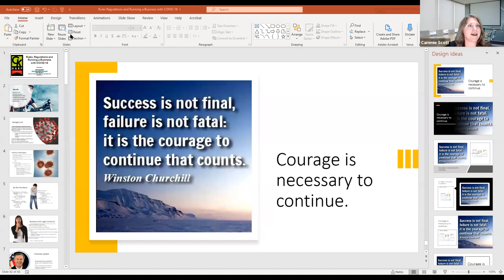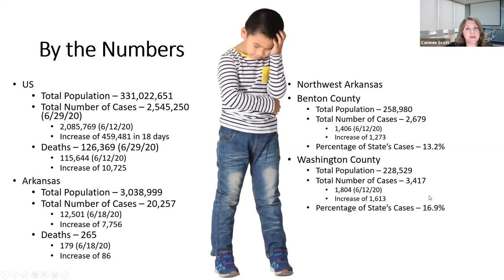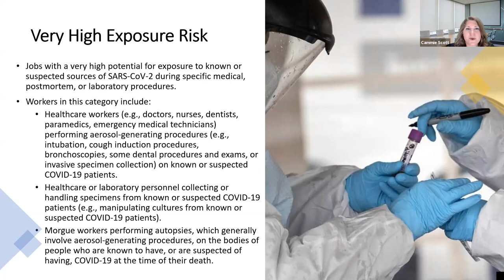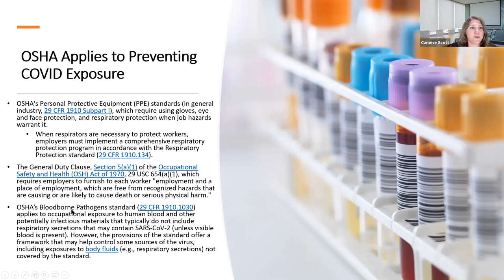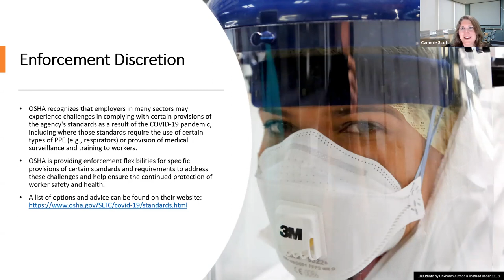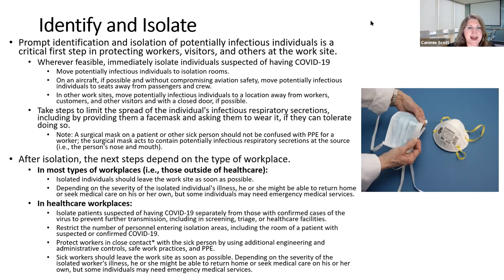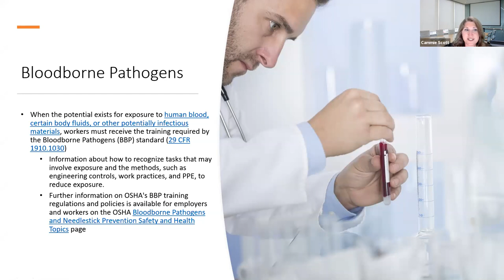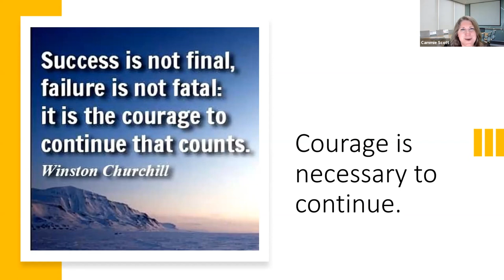June 30, 2020 C2C Webinar - Rules, Regulations and Running a Business with COVID-19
Starting in March it was no longer business as usual. Safety protocols were changed, businesses were shut down and kids were sent home to finish the school year. Businesses that did continue to operate faced new, frequently changing safety protocols. Most employees were sent home and businesses closed their doors to the public.

Businesses are beginning to open. Employees are returning to work. People are adapting to the new normal. Yet there are many questions. How do I keep my employees safe? What happens if someone gets sick? Am I liable for my customers if they get sick from one of my employees? Am I following the current updates or have they changed? Where do I go to get help?

Each business is different, however they all face the common job of deciphering the latest safety protocols and protecting the health and welfare of their employees. Each one must put a plan in place to guard against the infection of employees and customers.

This presentation as part of the Chamber's Back to Business NWA Series focuses on tips, tricks and tactics employers can use when reopening. Watch this replay to learn where to find resources and what guidelines to follow to protect you and your employees.